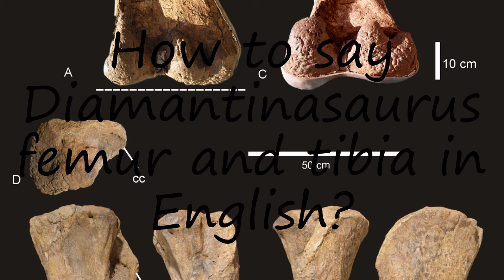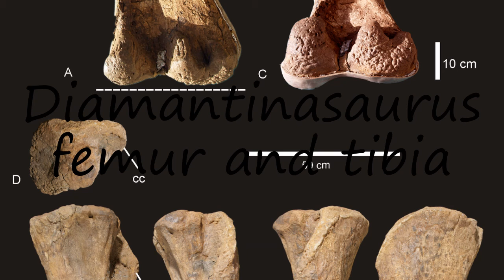How to pronounce Diamantinasaurus femur and tibia in English?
to speak in yourself Diamantinasaurus femur and tibia and let us know how it done according you! :) Want to teach us how you name is pronounced? and let us know! Do you have a pet or a favorite animal? Searching for a nice baby name with meaning? How to pronounce Diamantinasaurus femur and tibia in English? say Diamantinasaurus femur and tibia! How to say Diamantinasaurus femur and tibia. How to pronounce Diamantinasaurus femur and tibia correctly.  Learn the pronounciation Diamantinasaurus femur and tibia! Expand your vocabulary, learn Diamantinasaurus femur and tibia word. Use this free pronunciation guide to practice words at a time. Learn for free. Thank you for viewing, please like or subscribe! hoe om te sê, si të thuash, እንዴት እንደሚናገር, wie sagt man, comment dire, come dire, como dizer, как сказать, nasıl denir, cómo decir, 怎么说,